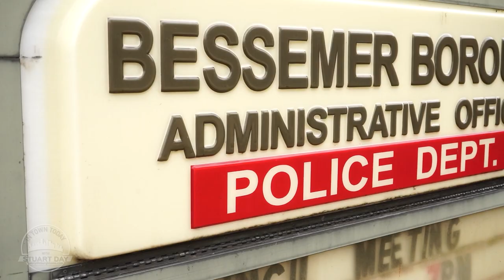Nathan Leslie & the Community of Bessemer Pennsylvania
Nathan Leslie is the president of the Bessemer city council. Coming from a family rooted in Lawrence county farming for multiple generations, Nathan loves this area and has felt he would devote his life to service in his community since he was a young boy.

Established in 1913,  the Borough of Bessemer, Pennsylvania is home to 1,100 residents who inhabit 1.7 square miles of ground near the Ohio state line in western Lawrence County.  Once the local center of the cement, limestone and brick industries, Bessemer labor helped to pave and build America for the past 100+ years!

Bessemer remains a small residential community with a rich heritage. The local quarries, long-lasting reminders of the once formidable cement industry, now provide places for fishing and boating.  The surrounding farmlands provide a picturesque country setting while providing the amenities of a small town, including a bank, a coffee shop, a pharmacy, several businesses, parks, and restaurants.  Three churches within the borough and two on the outskirts provide spiritual enlightenment to our people.   Located within the Mohawk Area School District, Bessemer Borough lies about a mile from the school campus, where both the Elementary and Junior/Senior High School buildings are located.

Bessemer is also a place with great potential for growth.  Located with easy access to Pittsburgh (via Interstate 376) and Youngstown (via OH-170 and Interstate-680), and adequate utilities, including its own public water and access to a public sewer system, Bessemer would be an ideal place to locate industrial or commercial ventures.